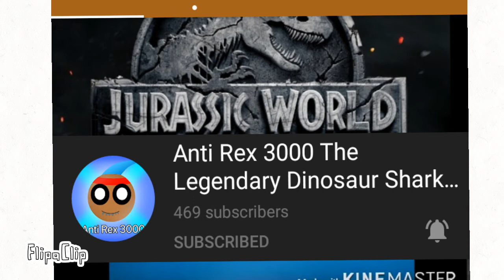Doraemon's Message to Anti Rex 3000 Again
Lol f*ck you Anti Rex 3000